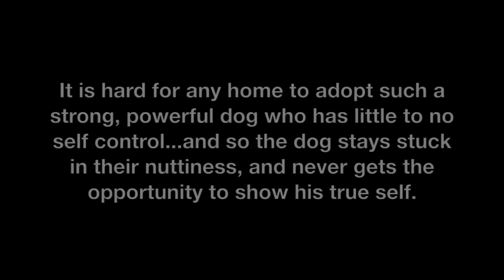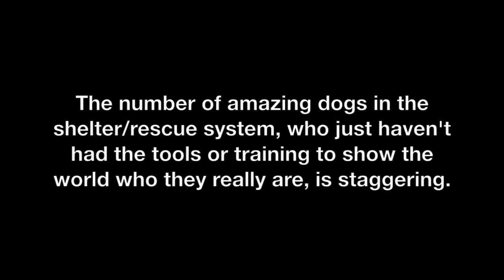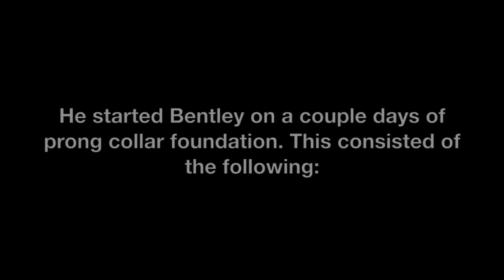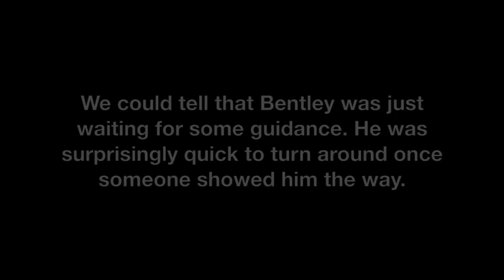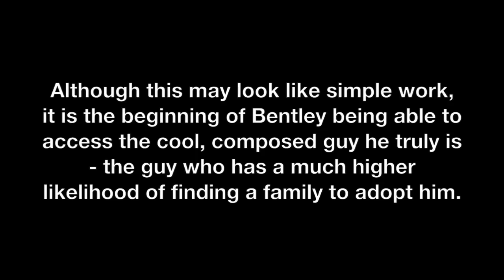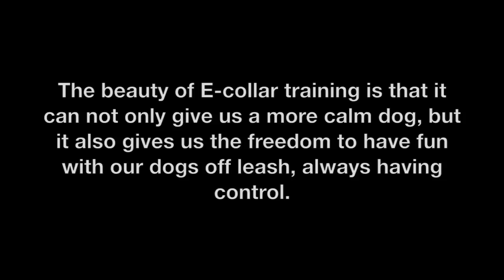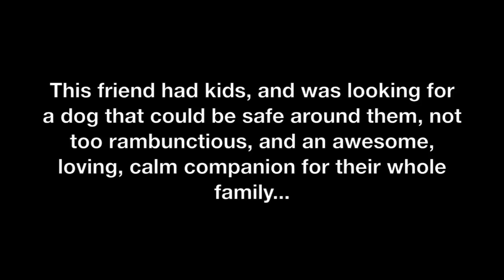Bentley's Good Dog Makeover!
Hey gang, here's the kind of heartwarming rescue story we all love hearing about. Bentley is a young pit mix who, like so many other shelter and rescue dogs, was stuck in a state of being unadoptable due to some very normal frustration/energy issues, as well as having never been taught how to behave with people. His story is an all too familiar one. A great dog, who is obscured by some typical behavior issues that are easily fixed with the right approach. But if these behaviors aren't addressed, the dog remains unadoptable and often euthanized. This video shows Bentley going from a nutty and frustrated dog, to a calm, chilled out, well mannered guy in just two weeks. And this story has an amazingly awesome ending. Please check it out, and remember, that with the right tools and approach, we can get these great dogs who are stuck, unstuck and adopted. :)